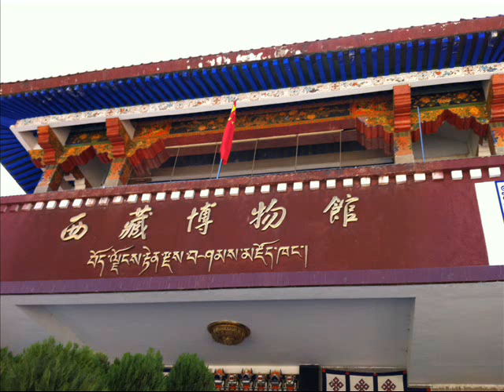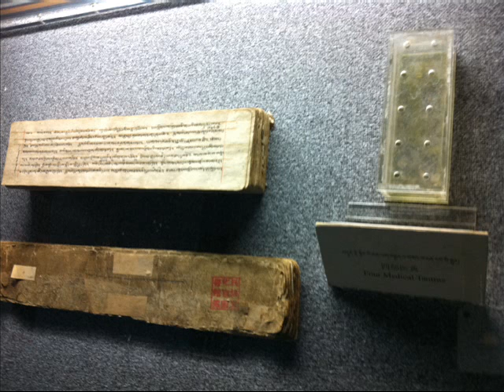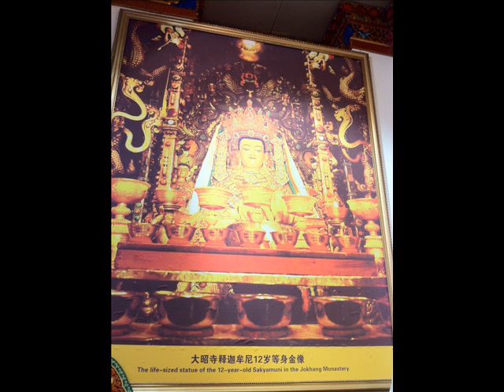Tibet Museum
Tibetan Items of culture. When we had a tour around the museum. At the ground floor we were told the legend of Lhasa (in a picture of Evil shaped city). For a good growth , many monasteries, temples , holy palaces were built at the marked significant  places. The legend from that visual map on the wall is so impressive about its magic story of a highly secret culture..